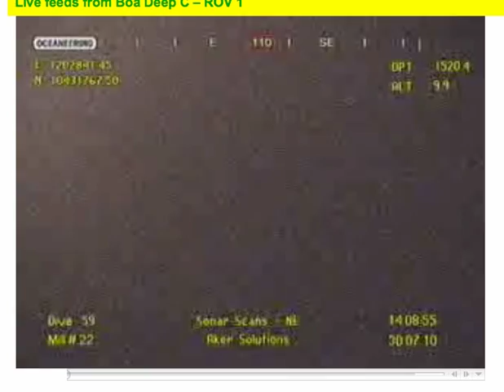BOA ROV HIT BY ERUPTION FROM SEA FLOOR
A video of Boa ROV being hit is a large violent eruptions from the sea floor. Proof that the oil and methane are still flowing into the gulf at huge rate